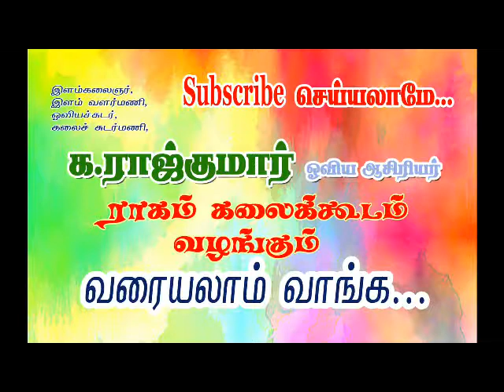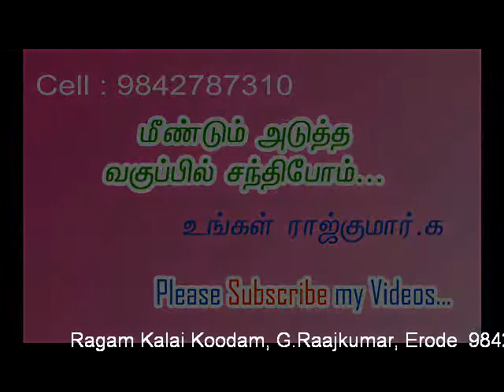m seal lord vinayaga statue work by ragam raajkumar erode